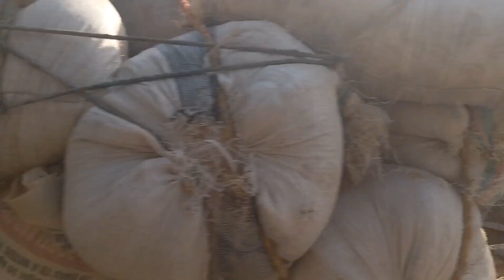🥰😍😍🤩🙈A day of my life🙈🙈🙈visit a lovely 🙉🙊🙊❣️❣️garden ❣️❤❤❤with 💟💟💟👀innocent ❣️ 😊 😍 ☺️ 😀 ❤️ ❣️ 😊